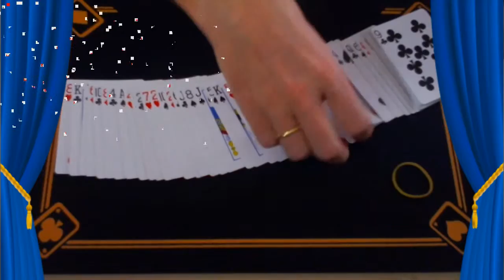Trucos con cartas fáciles de hacer - Carta atrapada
Truco de cartas revelado, una producción de carta de lo más sorprendente. Practica tu magia.